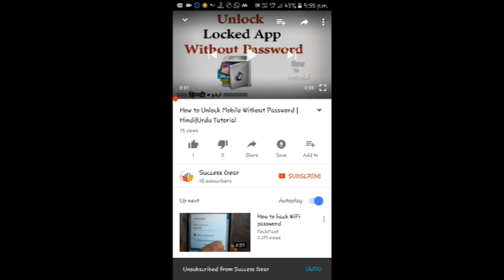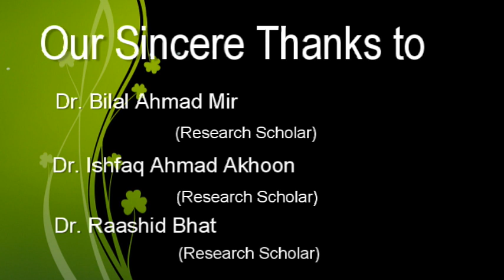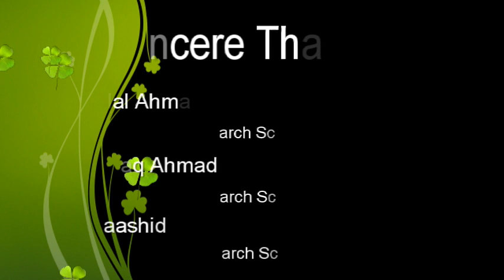Indian Process of FIR, Charge sheet, Trial, Decision, Appeal & Mercy petition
OTHER LINKS:
How to Remember Indian Constitution Easily (By Mrs. Renuka) |Hindi|Urdu| Short Lecture

Writ: What are Writs, Law on Writs in Indian Constitution |Lecture by Mrs. Renuka | Hindi|Urdu|

How to Hack Whatsapp (Use Whatsapp On Computer-PC) |Hindi-Urdu| Tutorial

Ala Ud Din Khilji (Brief History) & Rani Padmavati (Part First)  |Hindi| Short Tutorial